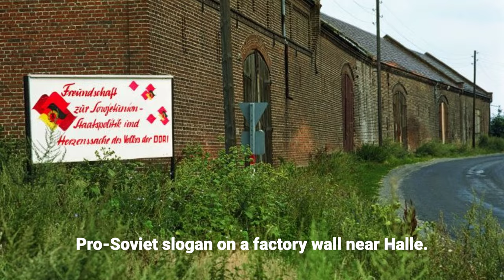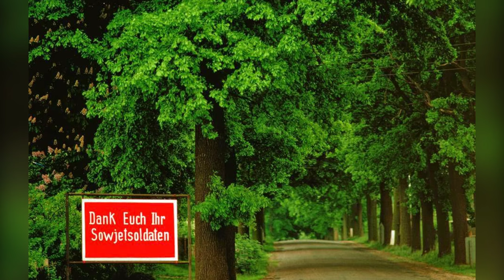Everyday Life in East Germany: 1970s in Color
After World War II, Germany was divided into East and West blocks, with the communist government controlling the east. The GDR, established in the Soviet zone, had state-owned housing, food, and services heavily subsidized, but economic policies failed, leading to high inflation and unemployment. These stunning photos capture the everyday life in East Germany during the 1970s, offering a rare glimpse into a vibrant and complex period of history.